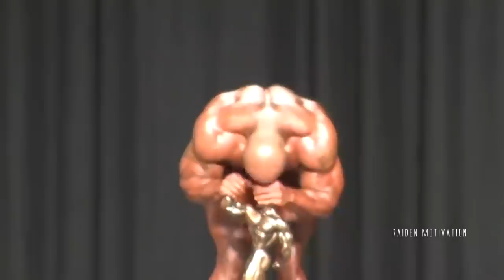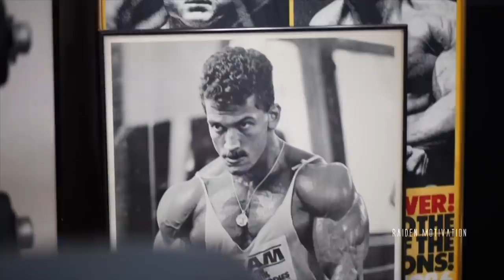LIKE FATHER LIKE SON - LEGACY LIVES ON - TRIBUTE MOTIVATION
💪 Credits
● Mr. Olympia LLC

💪 Bodybuilders and their sons
● Lee Labrada
● Sergio Oliva Jr.